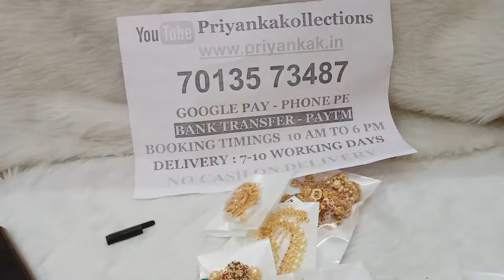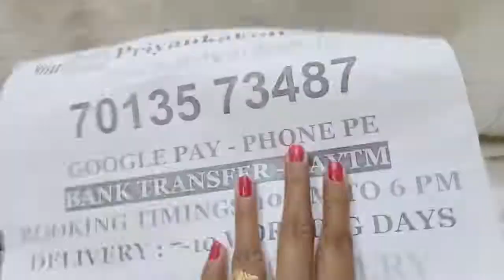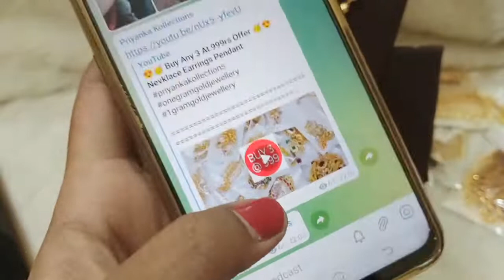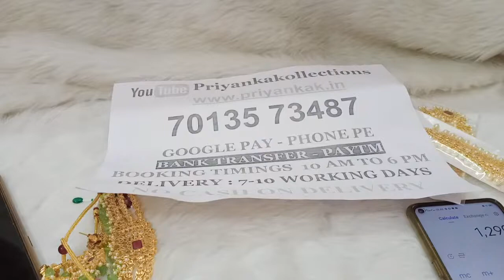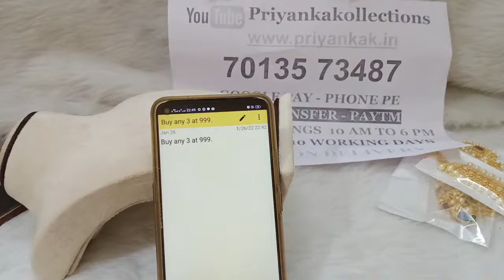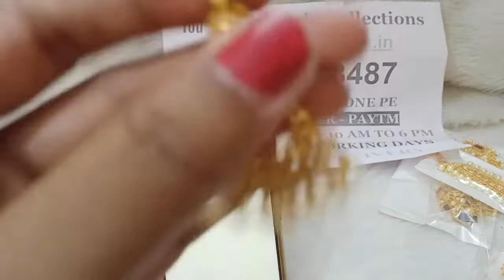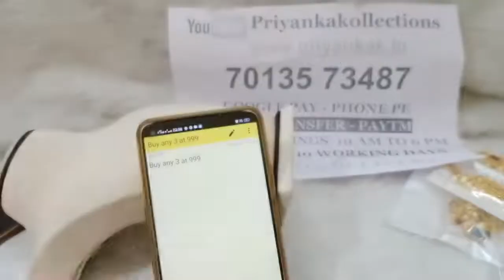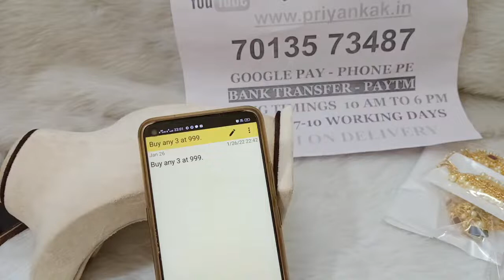😍🥳 Buy Any 3 At 999rs Offer 🥳😍 Necklace Earrings Pendant | Traditional Jewellery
1.please  send screenshot picture to my WhatsApp  number
2.please check or ask for the  availability
3.No Negotiations ,Prices are  fixed
4.dispatch will be in one or 2 days
5.we will send the tracking number
6.you will receive in product 5 to 7 working days

6.Cz earrings matte finish combo sets necklace long Haram pearl Lakshmi pendant black beeds chains set